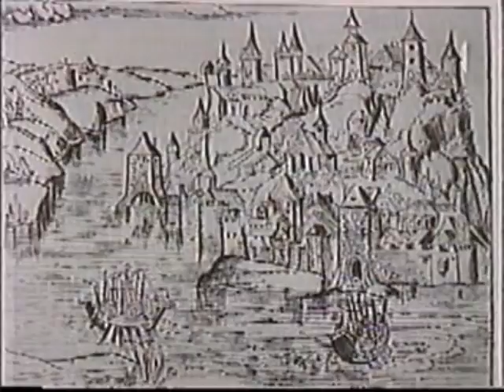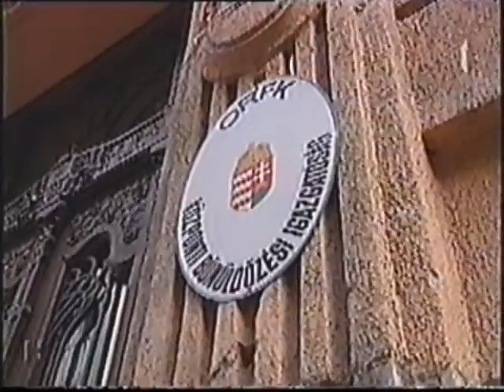Híradó - Egy családot gyilkoltak meg Békásmegyeren - 1998.08.16.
Az eset 1998. augusztus 16-án történt a békásmegyeri Zsirai Miklós utcában. Az áldozat egyik testvére és a gyanúsított G. Péter akkor már régóta haragosai voltak egymásnak. G. állítólag többször fenyegetőzött, hogy bosszút áll a Makové családon. A feltételezések szerint azon az augusztusi éjszakán belopózott ötödik emeleti lakásukba, gyúlékony anyagot locsolt szét, majd berobbantotta. A tragédiában tűzhalált halt az édesapa, Makové János és élettársa, valamint a tizennégy éves Krisztián. A tanúk és a jegyzőkönyv szerint a legkisebb testvér a tűz keletkezésekor még sértetlen volt, és az erkélyről kiabált segítségért.

A tárgyaláson megjelent nővére, a felperes, valamint az egyik szemtanú, Kis Katalin egyértelműen állítják, hogy az első segélyhívások éjfél után húsz perccel futottak be a tűzoltósághoz, ám a tényleges segítség csak negyven perc múlva, egy óra körül érkezett meg. Az első tűzoltókocsi nem volt megfelelően felszerelve, a második rosszul állt be. Mire a harmadik tűzoltóautó kosarával kiszabadította Krisztiánt, a fiú testének kilencven százaléka megégett. A mentők az ügyeletes Szent István Kórház Kun utcai égéssebészeti osztályára vitték, ám az osztály nem fogadta, mondván, mindkét vízágya és lélegeztetőgépe foglalt.

Krisztiánnal két-három órát bolyongtak a mentők, végül a Szent János Kórház égéssebészete fogadta, hajnalban. Felvétele után nem sokkal meghalt.
Voltak tragikus esetek, voltak „szerencsésebb” tüzek, balesetek. Ha azonban gyermeket ért baleset, tragédia, mindig megrázott. Azt nem lehet könnyen feldolgozni. 1998-ban a Zsirai utcában gyújtogatás történt. A panel épület ötödik emeleti lakásának előszobáját gyújtották fel. A lakásban az anyuka, a 15 év forma fia és a nevelőapa voltak otthon. Nem tudtak kimenekülni a lakásból, a szülők perceken belül megfulladtak. A fiú a szobájában volt, mikor érezte a füstszagot. Segíteni akart. Kinyitotta a szobája ajtaját, a tűz levegőt kapott, a szúróláng teljesen elborította. Testének nyolcvan százalékát érték a lángok. A nappaliban volt, amikor rátaláltunk. Kikísértem az erkélyre, a hűvösre. Tudott beszélni, elmondta, hogy mi történt, majd megkérdezte, hogy meghal-e. A könnyeimmel küzdöttem. Mondtam neki, hogy nagyon megégett, de a mentők már itt vannak. Hordágyon, emelőkosárral vittük le a mentőautóba, még ott is tudtunk beszélni. Később a mentős kollégák mondták, hogy a kórházba már nem értek be vele. A gyújtogatót később a rendőrség elfogta, többször is tanúskodtam a bírósági tárgyalásokon, ma életfogytiglani börtönbüntetését tölti. (Romanek Róbert, nyugalmazott tűzoltó alezredes)

MTV1, RTL KLUB Híradó - 1998. augusztus 16.